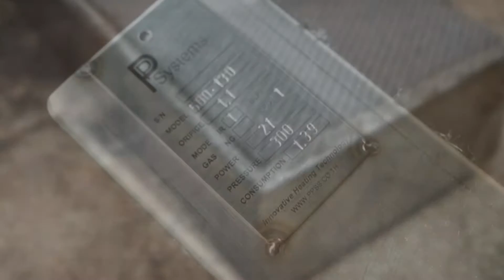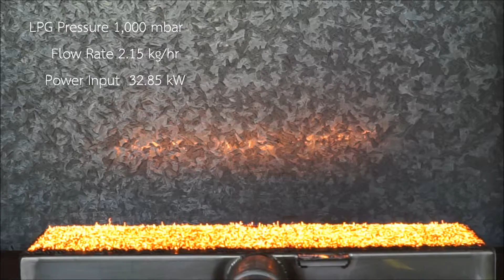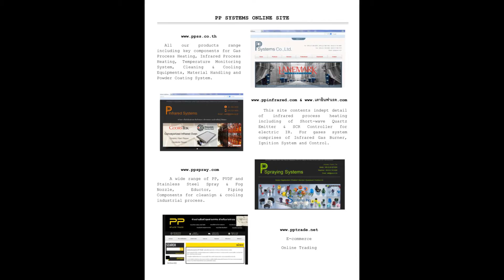IR-RED ® FLAME l Infrared Gas Metal Fiber Burner MFB500-130 l PP Systems